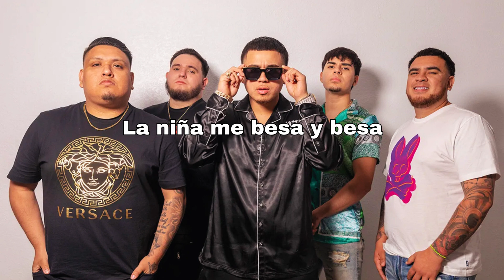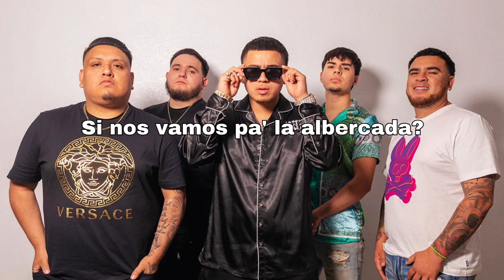Sabor Fresa - Fuerza Regida (Letra/Lyrics)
Letra de Sabor Fresa - Fuerza Regida (Letra/Lyrics)
Afirmale, carnal, logramos coronar
Aquí no le bajamos, siempre beliquean-do
¡Otro pedo!
Como siempre, viejo
Fuer-za Regida
Ahuevo viejo
Fui, soy, y seguiré
Where all the babies at, though?